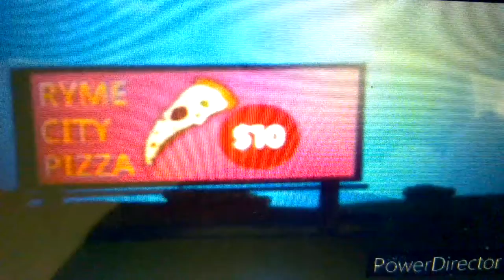Pokémon the Movie 2022: The Sinnoh League Finale (with Ash Ketchum and Dawn) Part 2/10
Descriptive video service: Our heroes meet a young man named Drew. Dawn smooches Ash in the cheek. They walk away as the screen transitions and then we see Alder sitting on the couch. He then walks away as the PokéBall background appears with "1 second later..." on it for a second. Alder then gives Dawn a creature with brown skin and yellow fluffs on it, Buneary, as a gift, which appears. Glittering sparkles appear on the background as Dawn becomes excited to see it. She then hugs it. Alder and Ash walk to the hallway. At first, Ash mistakes Alder for Misty, but then Alder tells him that he is not Misty, he is just a jerkish rival of his. He says they can work together to vanquish Paul and save Ryme City. Just as he says that, a gray-haired guy whose hair is tied up in a bun, Professor Kukui, appears with pizza boxes in his hands. Dawn sets Buneary on the floor and then walks away as the transition happens and the view of a pink-haired young lady, Georgia, appears in Ryme City for breaking news. The arcade room appears. Paul, nicknamed Paul Fields, walks in and meets everyone who is watching the news. A bunch of money appears on TV. Ash, Dawn, her Buneary and Alder are watching TV. They then plan to go to Ryme City Pizza. Kukui, along with his wife, Burnet, appears. They are now in a car with Pikachu (Ash's Pokémon) and Piplup (Dawn's Pokémon), which then drives as Kukui puts in the key in order to drive it. The billboard appears reading "RYME CITY PIZZA $10" as they arrive at Ryme City. As the door opens, they enter as we see a purple-haired girl named Burgundy. Paul walks by and meets them.

Voices: Young Guy (as Ash Ketchum), Ivy (as Dawn), Rod (as Drew), James (as Alder), Robosoft 3 (as the announcer), Robosoft 3 (as the announcer), Skippy the Chipmunk (as Buneary, Pikachu and Piplup), Paul (as Professor Kukui), Susan (as Georgia), Eric (as Paul) and Tessa (as Professor Burnet)

Unspoken characters: Burgundy, Sawyer, Lillie, Olympia, Goh, Clemont, Max, Cynthia, Tim Goodman, Archie, Misty Williams, Gary Oak and Volkner

Program used: GoAnimate/Vyond

Themes used: Anime and Comedy World

Note: Alder mentions Dawn, Iris, Cynthia, Cilan and Misty (four of Ash's companions and the Sinnoh champion) while telling Ash the story about his rival Paul, yo

Rating: G for General Audiences